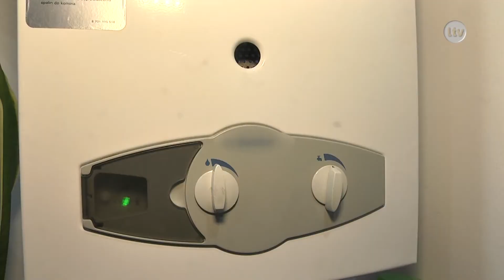Lokalna.TV Ostrowiec: Czad na planie zdjęciowym